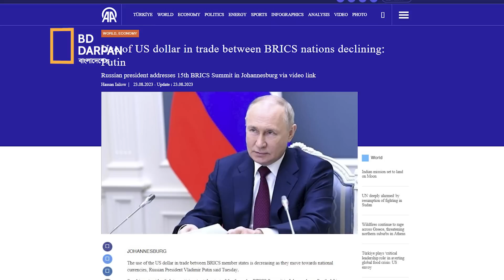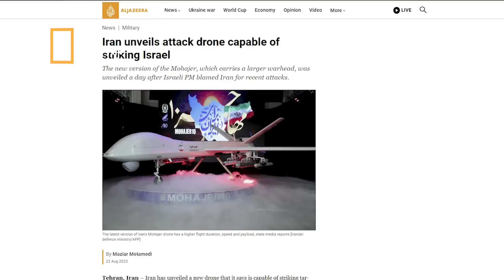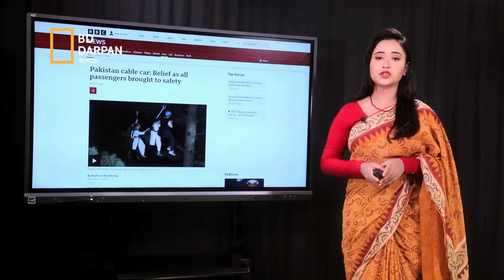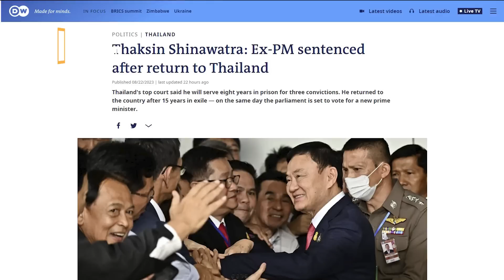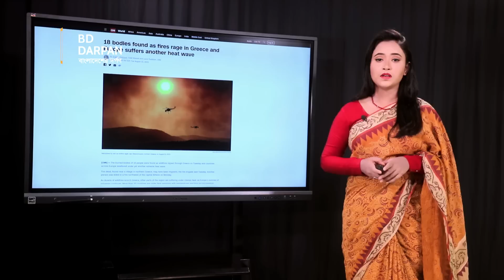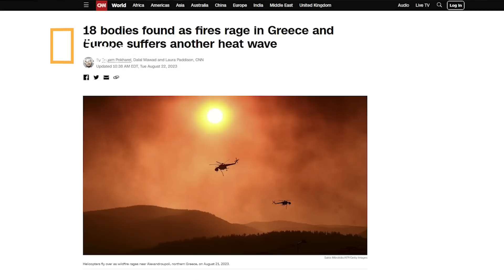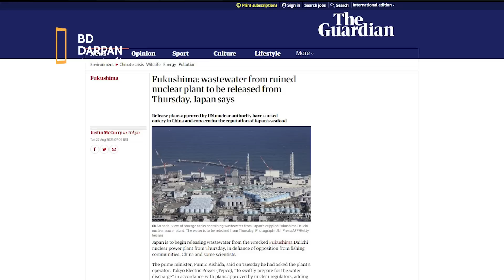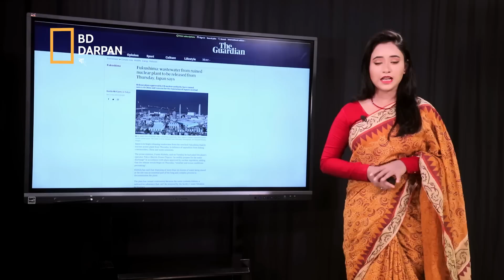ব্রিকস নিয়ে পুতিনের ঘোষণা! অত্যাধুনিক ড্রোন উদ্বোধন ইরানের!